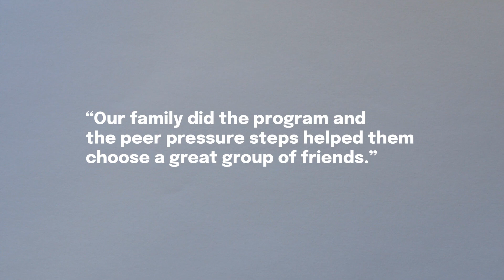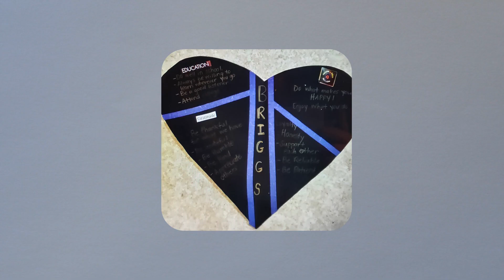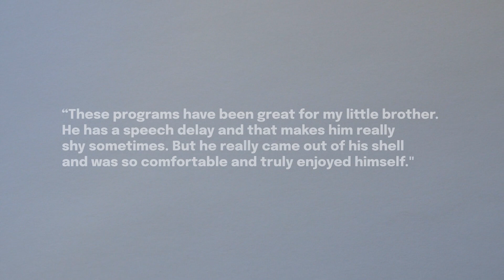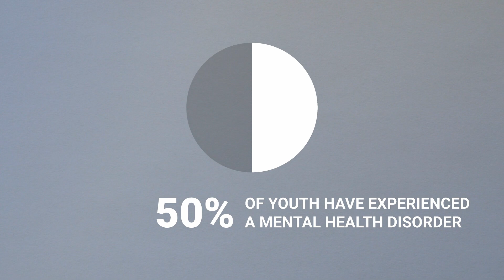Helping Youth PROSPER in VA (ALCE-321NP)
Helping Youth PROSPER in Virginia reflects an overview of a Sustainable Communities project by the USDA-National Institute for Food and Agriculture's CYFAR program, The various strategies and activities to bolster the positive development of pre/teen aged youth, such as weekend-long family camp, the youth-adult Strengthening Families Program, campus visits, youth mental health conference, team building and other activities to explore interest and build skills are highlighted.

Virginia Cooperative Extension is a partnership of Virginia Tech, Virginia State University, the U.S. Department of Agriculture, and local governments. Its programs and employment are open to all, regardless of age, color, disability, sex (including pregnancy), gender, gender identity, gender expression, national origin, political affiliation, race, religion, sexual orientation, genetic information, military status, or any other basis protected by law.